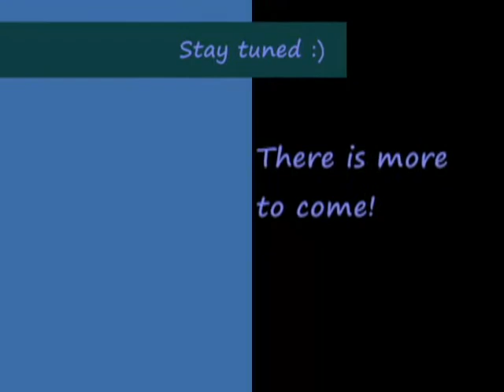Jon Bailey - Inspired By a Lack Of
Lately I haven't been feeling as lyrically inspired as I'd normally claim to feel. This is a song about Nothing and it's profound effects on Everything.

I've been moving along
for so damned long
trying to be where I think
that I need to be.
My mind drags behind
unfamiliar feet,
listening for something
it's never heard before.

Don't you lose track of your supplies?
The panoramic view afforded you by your two eyes!

Again, another day just spent the same way.
Again, another day with nothing to say.

I sputtered out and the song machine died!
All in all I can say for sure that I know I tried,
but sometimes I feel my muse escape me.
Oh, how amusing to make something out of nothing!

Oh, just you wait a minute! No you don't!
We all forget to cross our t's and dot our i's!

Again, another day without punctuation.
Again, another day with no reason to pause! (x2)

Sometimes I'm

Inspired by a lack of
the stuff with which
songs are made of!     (x4)